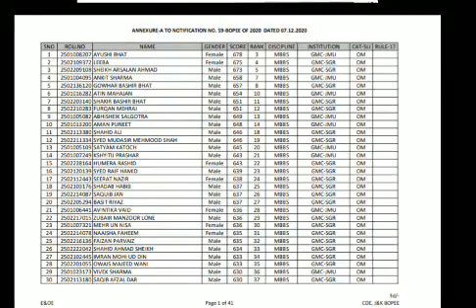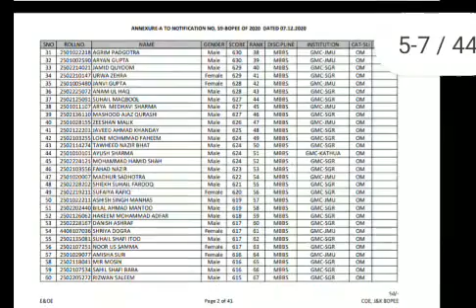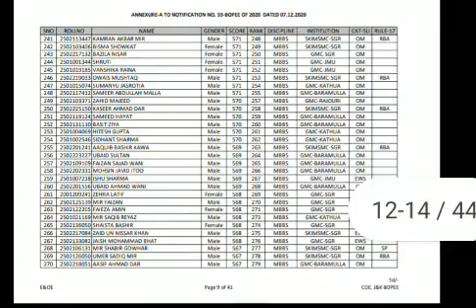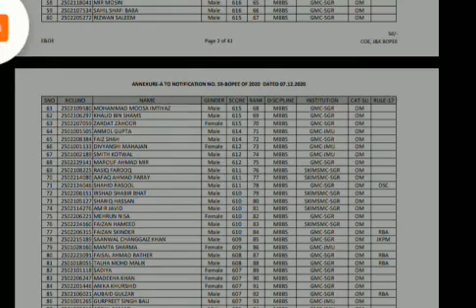JKNEET When 2nd round of Counseling || Neet 2020